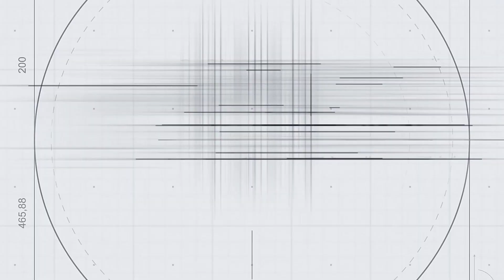YesTech MG7S Cube Series Brings You A 3D Effects Experience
Featuring seamless corner splicing, YesTech MG7S Cube enhances image integrity and delivers a captivating naked-eye 3D stereoscopic experience.